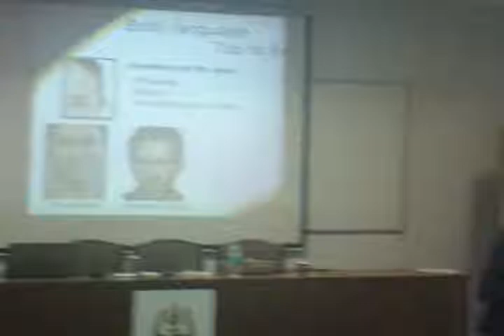l'affaire de l'IMTG Mira